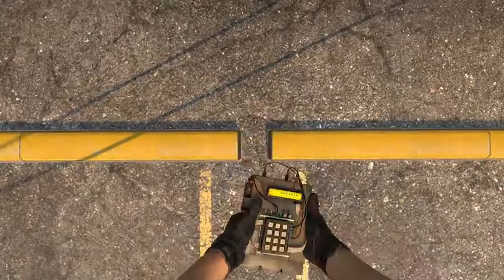Top 20 Hidden Bomb Spots ★ CS GO CHECK DESCRIPTION FOR UPDATED VERSION OF THIS VIDEO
Profi